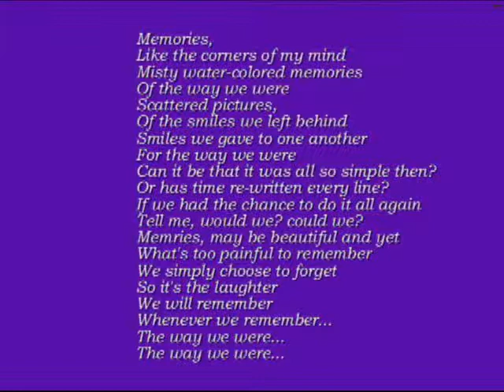The Way We Were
The Way We Were, by Marvin Hamlisch